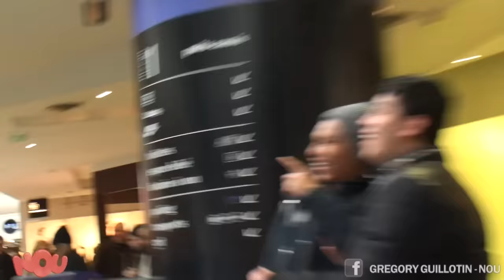Pranque : coup de foudre entre hommes en escalator / Love escalator prank (G. Guillotin, J. Demayo)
Avec Grégory Guillotin et Jonathan Demayo.

Aucun(e) comédien(ne) ou complice n'a été employé(e) dans cette vidéo pour jouer le rôle d'un(e) piégé(e).

Nou le producteur exécutif : David Tuil (Or Films)
Nou le Talent Manager : Matthieu Marot

Auteurs : Jonathan Demayo et Grégory Guillotin
Comédienne : Sarah B.
Cadreurs : David Tuil, Laureen Scemama
Aide production : Sarah B.

Remerciements :
- Spi0n pour son partage
- Maymajorcompany et Grégoire pour l’utilisation du titre ‘Ta Main’
- Le centre commercial O’Parinor pour nous avoir accueilli (Vidéo également tournée en partie aux 4 temps de la Défense)
- Les piégés pour leur bonne humeur